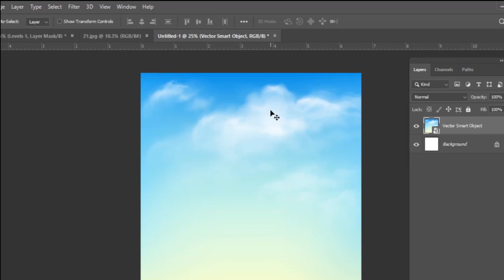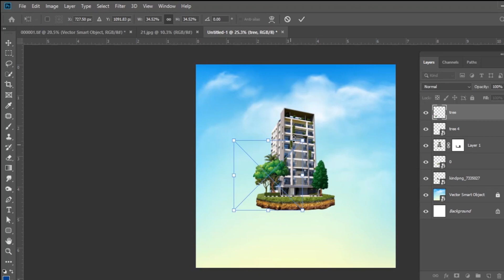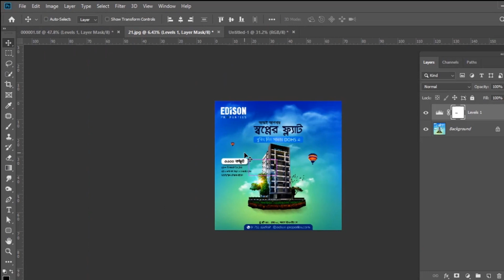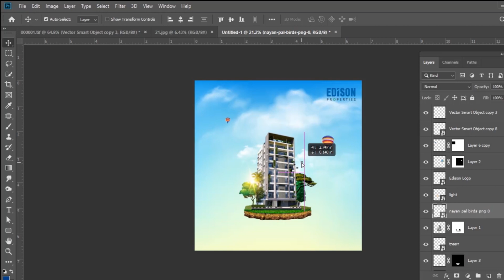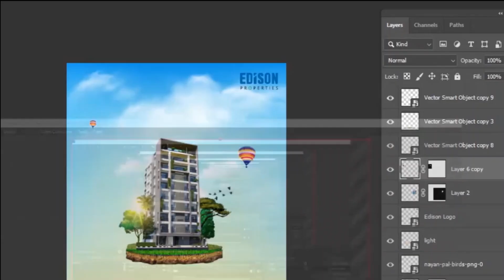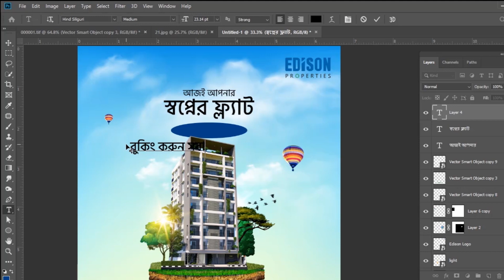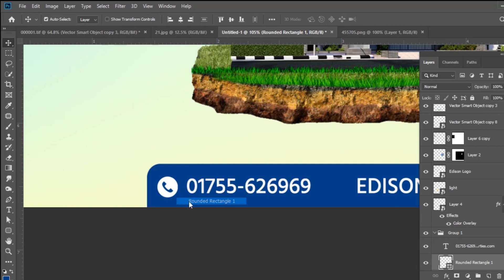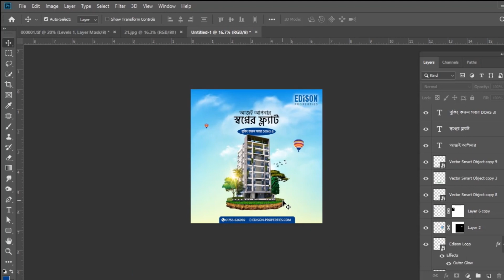Social media post design Real Estate Business creative | Photoshop Tutorial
real estate creative design Photoshop tutorial, real estate innovative design Photoshop tutorial, real

Creative Social Media Post Graphic Design - Adobe Photoshop Tutorial 2022